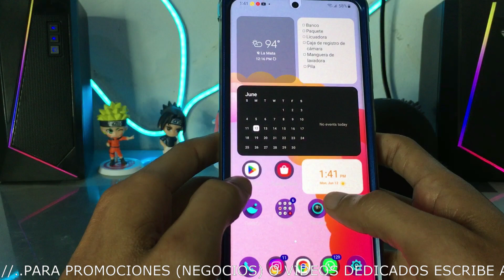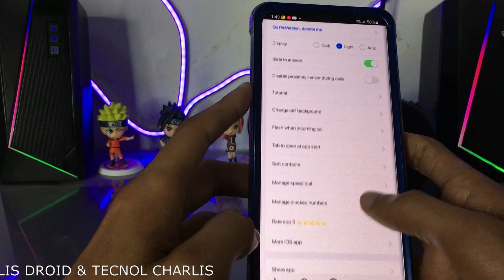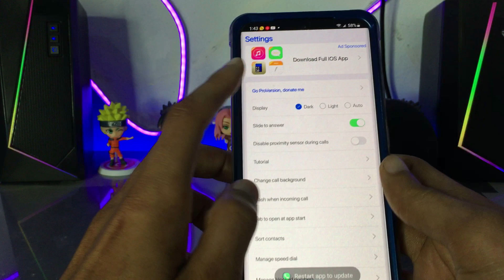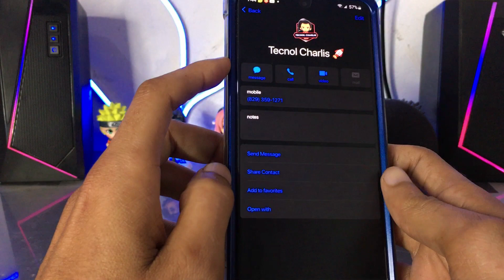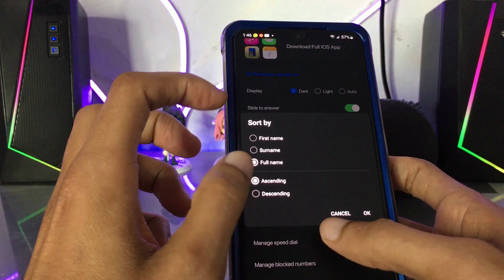Como tener LLAMADAS Estilo IPHONE para Android 2023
Llamadas Estilo iPhone en Android

Lα cσpiα dε εstε vidεσ,
sεяα dεnunciαdα.